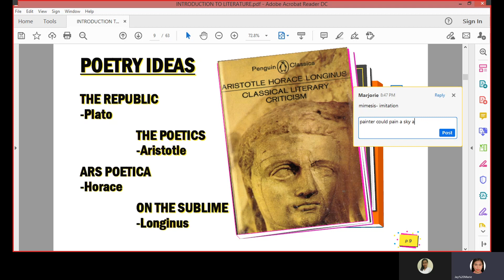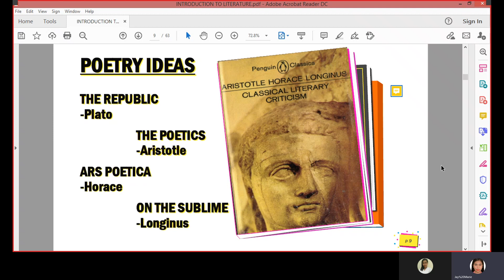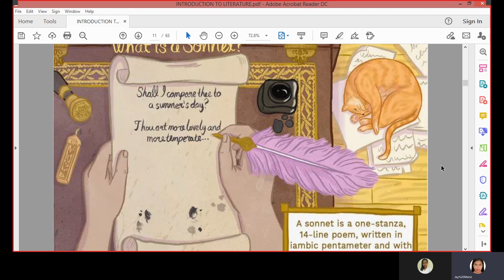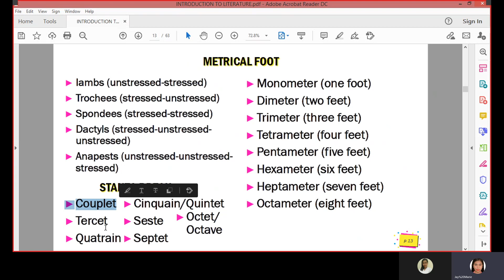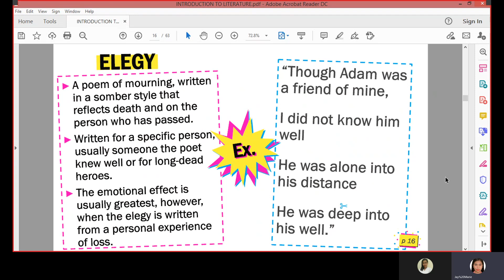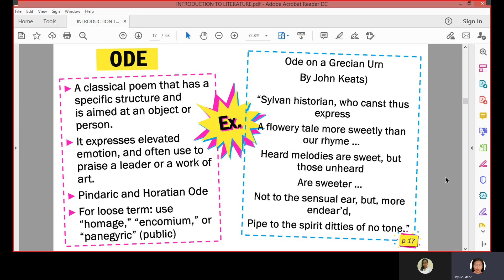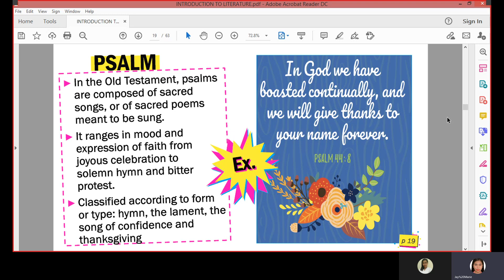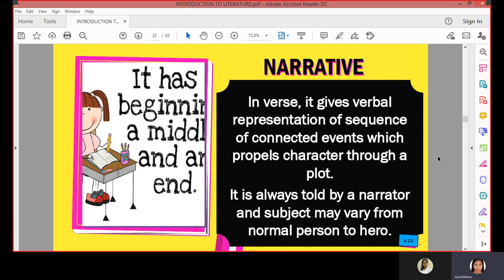01 Lyrical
Recorded Synchronous Lesson for 21st Century Literature: Introduction to Poetry and Prose